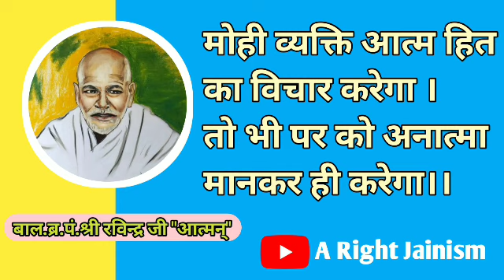मोही व्यक्ति आत्म हित का विचार करेगा तो भी पर को अवात्मा मानकर ही करेगा।।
▫️जय जिनेन्द्र 🙏🏻
▫️જય જીનેન્દ્ર 🙏
▫️Jai jinedra 🙏🏼

☆ Live Program 👇🏻

☆ Jain Status 👇🏻

☆ समयसार सप्ताह 👇🏻

☆ Audio Book 👇🏻